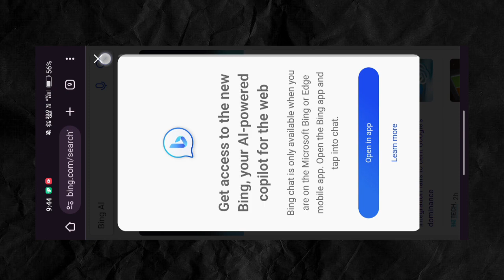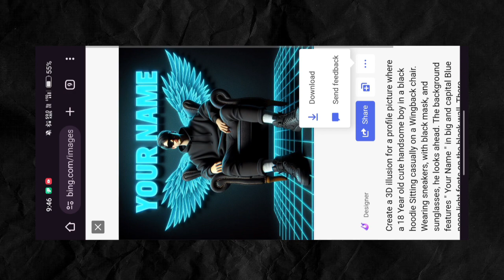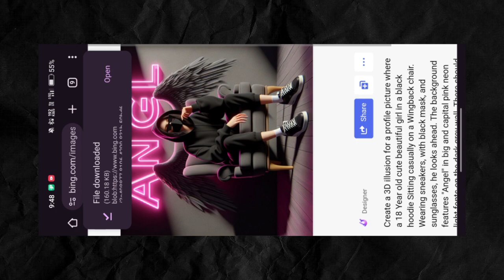Instagram Viral 3D Ai Neon Wings Name Images | Bing Images Generator Tutorial|By PRANAV ZALTE EDITS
OG Edit : PRANAV ZALTE ( ME )

Boys' prompt :- Create a 3D illusion for a profile picture where a 18 Year old cute handsome boy in a black hoodie Sitting casually on a Wingback chair. Wearing sneakers, with black mask, and sunglasses, he looks ahead. The background features " PRANAV ZALTE EDITS" in big and capital Blue neon light fonts on the black wall. There should not be his shadow, and there are wings to make it appear as if he is an angel.

Girl' prompt :- Create a 3D illusion for a profile picture where a 18 Year old cute beautiful girl in a black hoodie Sitting casually on a Wingback chair. Wearing sneakers, with black mask, and sunglasses, he looks ahead. The background features "Angel" in big and capital pink neon light fonts on the dark grey wall. There should not be his shadow, and there are wings to make it appear as if he is an angel.

reels video editinginstagram reels trending name art video editinginstagram reels viral editingnew trending whatsapp status editing in kinemastertrending reels video editingtrending reels video editingkinemaster status editinginstagram reelsnew status editingkinemaster video editingreels photo video editing